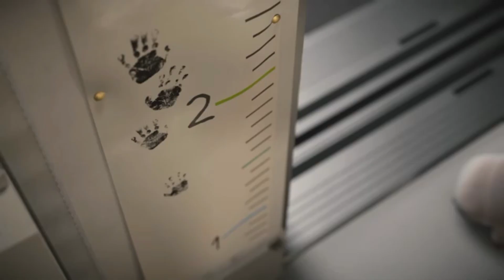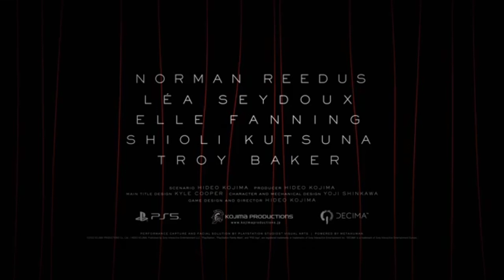Death Stranding 2 - Official Teaser Trailer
The trailer also asks the question, "should we have connected?" which certainly makes it seem like we're going to be asked if all that walking and package delivering we did in the first game was worth it. Reedus' character Sam Bridges also appears to be a touch older, with some grey hairs adorning his head, and quite honestly no one seems happy to be having to go on another adventure, but who would in such a world?